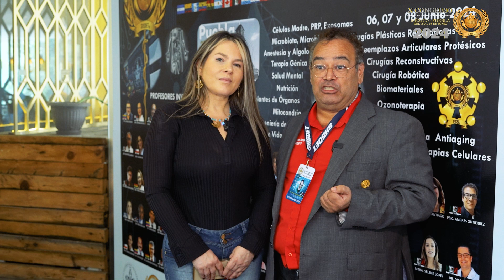Entrevista Mario A. Valdez M. - X Congreso Internacional Dolor y Medicina Regenerativa SIISDET. Méx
Entrevistas a profesores del X CONGRESO INTERNACIONAL DE DOLOR Y MEDICINA REGENERATIVA - SIISDET, Innovación y Tecnologías de Avanzada Multisistemas – “Rompiendo Paradigmas”. Evento Presencial desde el desde el jueves 06 de junio hasta el sábado 08 de Junio del 2024, cuarenta y cinco (45) horas académicas con el aval y auspicio de la Benemérita Universidad Autónoma de Puebla - BUAP en el auditorio principal del Hotel Camino Real Angelópolis de la Heroica Puebla de Zaragoza, República de México donde participaron diecinueve (19) países del mundo de treinta 30 países donde hace presencia SIISDET con sus directores ejecutivos.

Educación Continua en Salud Internacional SIISDET (Sociedad Internacional en Investigación, Salud, Desarrollo Empresarial y Tecnologías).